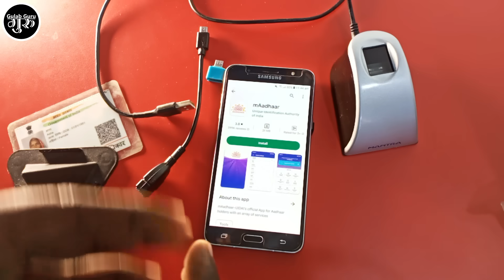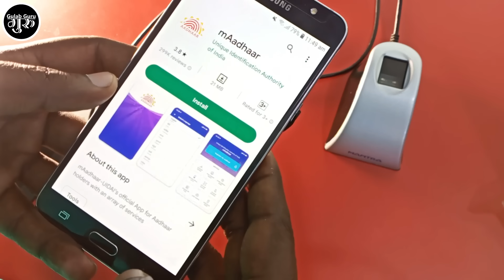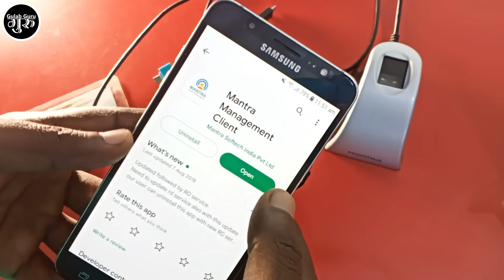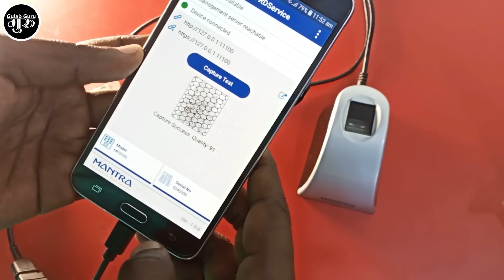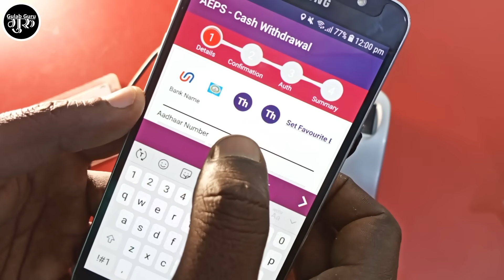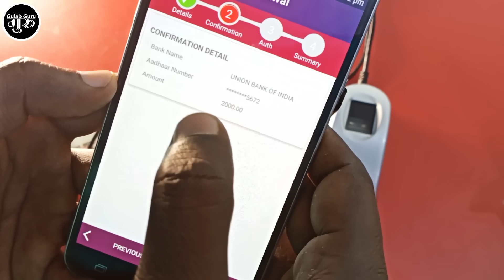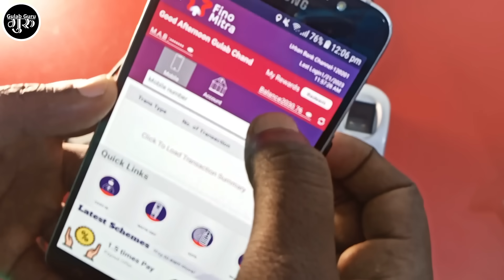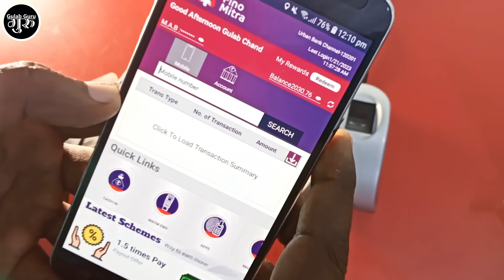Aadhar card se paise kaise nikale mobile se 2024 | How to withdraw money from Aadhar card 2024 हिंदी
हैलो दोस्तों नमस्कार स्वागत है आप लोगो का डिजिटल गुलाब गुरु चैनल पर दोस्तों, अगर आपको सरकार की योजनाओं के बारे में। पैन कार्ड, आधार कार्ड। वोटर कार्ड।आय जाति निवास। राशन कार्ड। ऑनलाइन पैसे कमाने के तरीके। पेंशन। वृद्धा पेंशन, विकलांग पेंशन, निराश्रित पेंशन। सुकन्या समृद्धि योजना। उत्तर प्रदेश की सभी सरकारी योजना के बारे में घर बैठे ही आप जानकारी प्राप्त करना चाहते हैं, तो आप हमारे चैनल Digital Gulab Guru को SUBSCRIBE | LIKE | SHARE कर दीजिये और हमारे साथ आज से ही जुड़ जाइए।

Your Queries 👇👇

Aadhar card se paise kaise nikale mobile se 2023
How to withdraw money from Aadhar card 2023 हिंदी
Digital Gulab Guru digitalgulabguru
How to withdraw money from Aadhar card
Aadhar card se paisa kaise nikale 2023
how to withdraw money from aadhar card 2023 hindi
aadhar card se paise kaise nikale new 2023
Aadhar card se paisa kaise nikale
aadhar se paise kaise nikale 2023 hindi
aadhar card money withdrawal
aadhar card se paise kaise nikale
आधार कार्ड मनी विड्रोल
आधार कार्ड से पैसा कैसे निकालते हैं
aadhar card money withdrawal in hindi
full tutorial on aadhar card money withdrawal
full tutorial on aadhar banking
aadhar banking
balance check kaise kare aadhar card se
Fino aadhaar withdrawal
Fino aadhaar payment system
aadhar card se balance kaise check kare
aadhar card balance enquiry